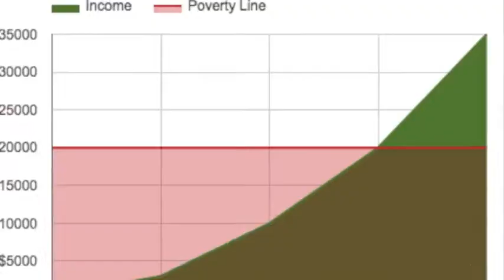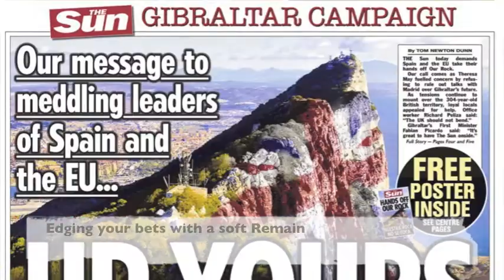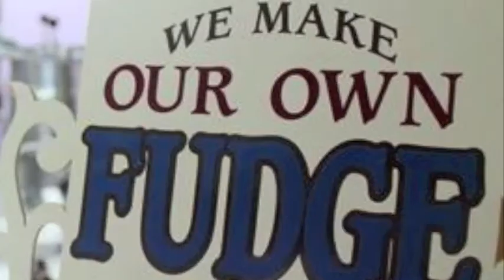To May Whom It Concerns (Tell Me Lies About Everything) by Steve Larkin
Commissioned for an event at the Royal Albert Hall called Beat Poetry Rebooted.  The request was to take poetry performed at The International Poetry Incarnation in 1965 as a starting point for new work.
I was inspired by Adrian Mitchell's To Whom It May Concern (Tell me Lies About Vietnam) and as soon as I had the title To May Whom It Concerns (Tell Me Lies About Everything) it all fell into place.
This an much more will be available on my to concide with my first multi-media collection.
Here's the poem:

 To May, Whom It Concerns (Tell Me Lies About Everything)

I was always taught to tell the truth Mrs May
And since I was a child I've carried on that way
 So gnaw at me with sound bytes
 And tell me lies about... everything

Heard the gutter press utterances screaming indignation
Found a way to pull the plug and let it flow away again
 So fill my paths with common enemies
 Turn me against my neighbour
 Tell me lies about immigration

Every time I go outside all I hear is blame
And at matriculation all I hear are Norman names
 So fill your benches with ubermenches
 There's room at the top please tell me still
 And don't forget to fake smile as you kill
 And tell me lies about social mobility

I smell burning chlorine, hope it's just the Middle East
They're only being civil, it's not for us to intervene
  So sell your bombs to despots
  Sell your guns to kids
  Arm and justify the terrorists
  And tell me lies about domestic security

Where were you at the time of the crime?
When the power was ceased to appease the far right?
Edging your bets with a soft Remain
  So now jingle jangle jingoism
  Soap box, tudthump for the middle
  Point at those who you say meddle
  Tell me lies about the European Union

You put your election date in,
You put your bomb posters out,
You find your major donors
spread your tax breaks about

So confuse me with some Latin
Correct my kids with Grammar
Let them have a damn good thwacking
Give my land away for fracking
Champion hunts and rule the waves
Start and end for all in Wargrave
Change the boundaries
Change the rules
Repeat repeat repeat unthruths
Give me de ja vu
Fill me full of fudge
And tell me lies about obesity
Tell me lies about child poverty
with the central lie of a strong economy
Tell me lies about the national health
And the new found international wealth
Tell me lies about political stability
Tell me lies about our increased security
Tell me lies about your political adversaries
Make this island hostile territory - to the truth

Tell me lies about your motivation
For listening to our conversations
Are you listening Mrs May?

Tell me lies about everything